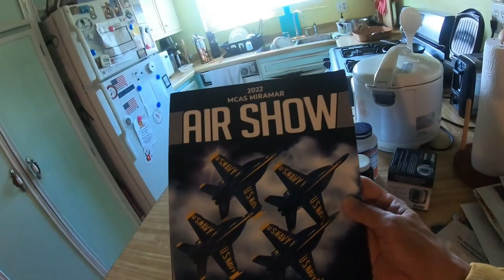Buhay Amerika - Pasyalan sa Airshow Miramar!!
Break muna tayo sa bible study. Sorry it took me awhile to finish a video; the third millenium is a long story! Anyways, I took the time to go to MCAS Miramar to watch the famous Miramar Airshow!! We saw a lot of marine firepower!! Hoooyah!!